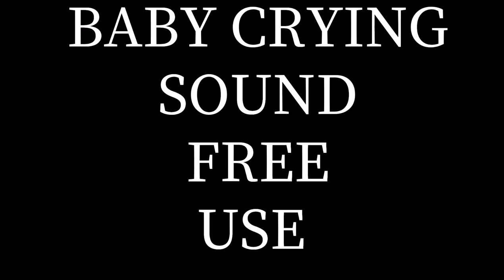Baby Crying Sound Effect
Baby Crying Sound Effect NO COPYRIGHED free to download